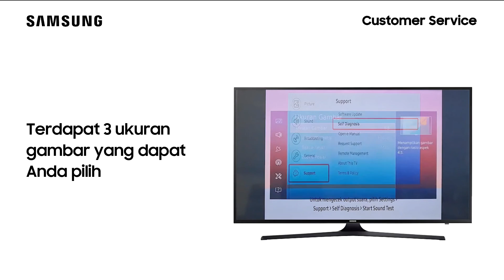UA43KU6000 - Cara Mengubah Ukuran Gambar